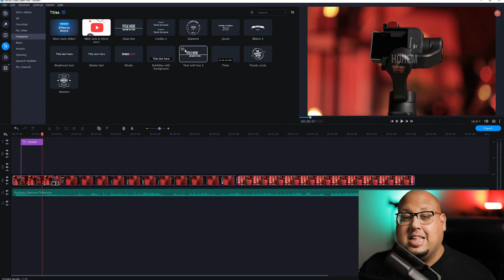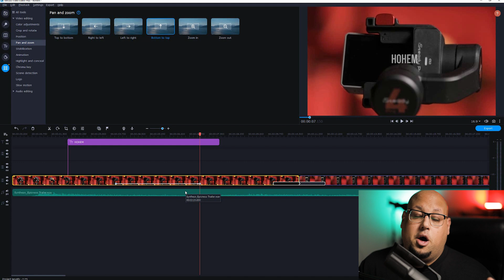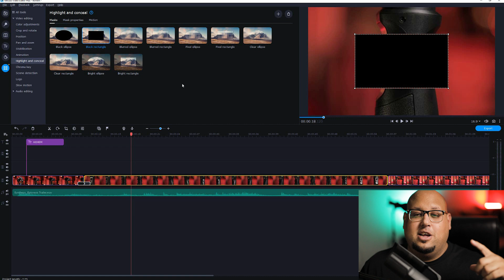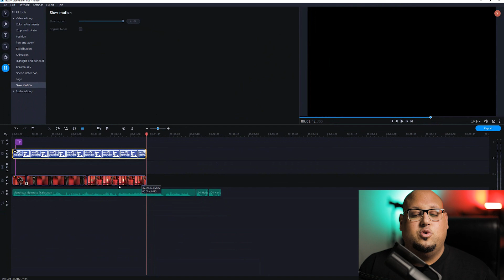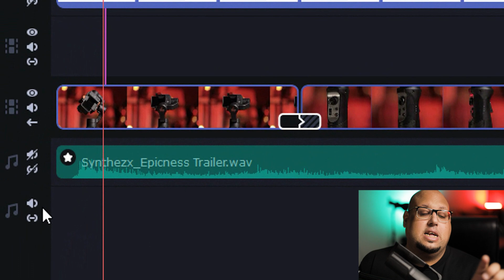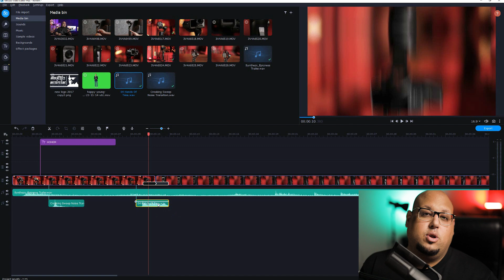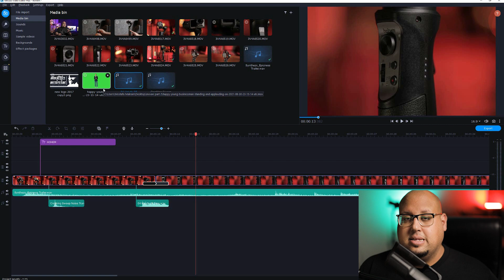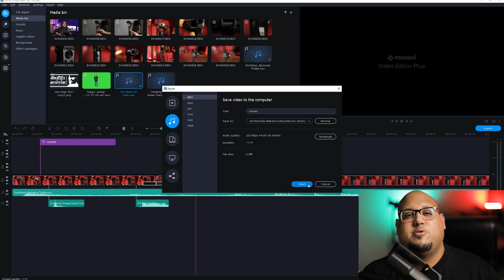برنامج خفيف وسهل لمونتاج الفيديو للمبتدئين ( الجزء الثاني ) Movavi Video Editor Plus 2022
برنامج خفيف وسهل لمونتاج الفيديو للمبتدئين ( الجزء الأول ) Movavi Video Editor Plus 2022
يمكنكم تحميل النسخة التجريبية من هنا :